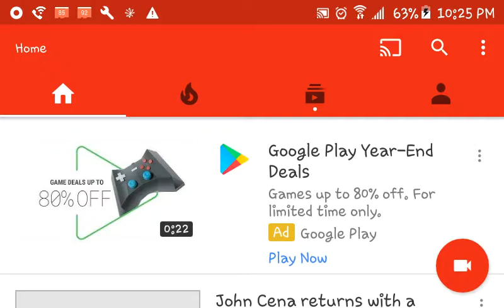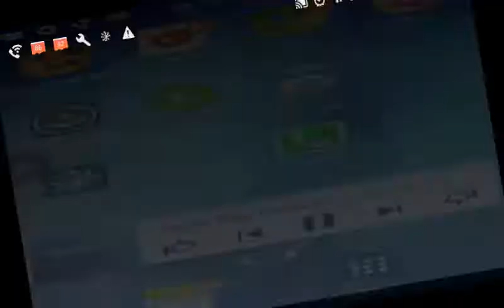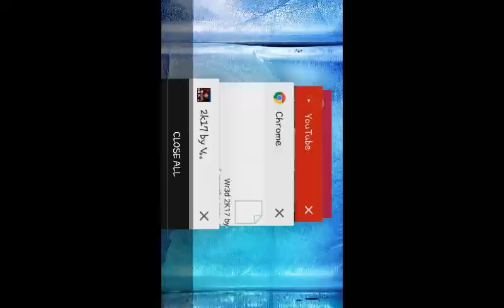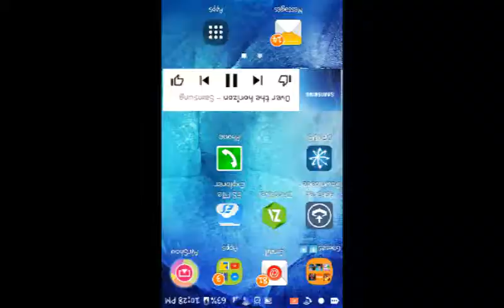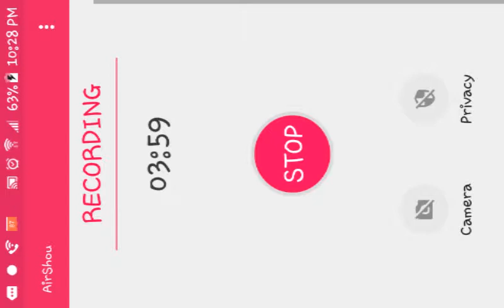How to have wwe 2k17 mod in wrestling wrevolution